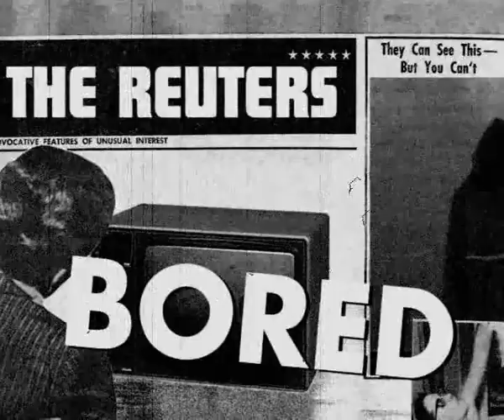The REUTERS - Bored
I'm so bored... Please entertain me!

Bored is taken from "Incubation" by The Reuters (Expected May 2020)
Seja Records / Noize Hunit